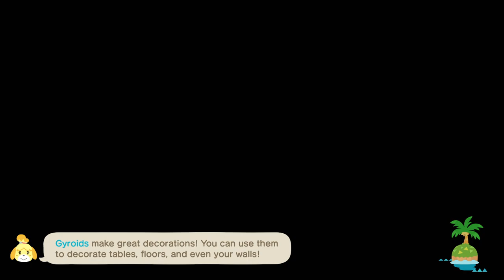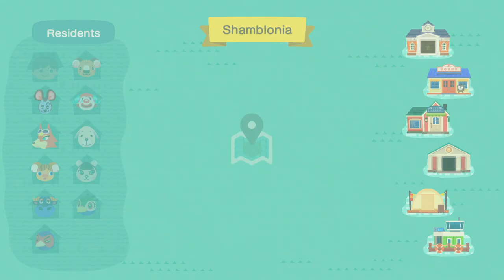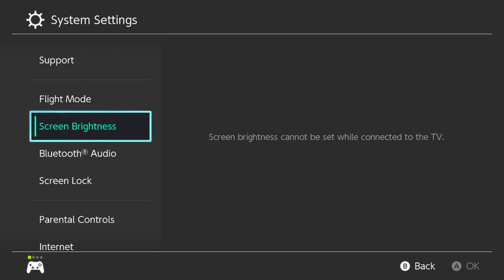TildeShambles - Animal Crossing: New Horizons - Part 31